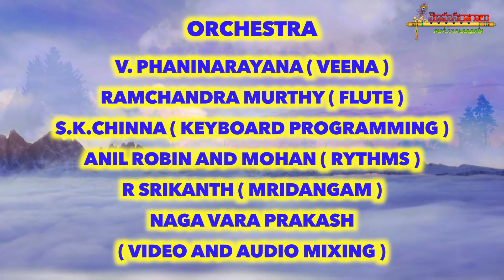Palikinchanaa Neelo Nava Raagaalu | Mohanaraagalu | Dv Mohanakrishna | Balamuralikrishna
Lyrics : Acharya Thirumala
Music composed by D.V.Mohana Krishna
Sung by : Malavika ,D.V.Mohana krishna
Orchestra :
V. Phaninarayana ( Veena )
Ramchandra Murthy ( Flute )
S.K.Chinna ( Keyboard programming )
Anil Robin and Mohan ( Rythms )
R Srikanth ( Mridangam )
Naga vara prakash
( Video and audio mixing )
Special thanks to : Rajeev Gabbita , Rama Gabbita

About DV. Mohana Krishna Garu,
Born in a histrionic family of Artists Mr. D.V. Mohana Krishna took to Music from childhood. By dint of inspiration drawn from Sangeeta Vidwan Sri Sistu Prabhakara Krishna Murthy Sastry of Machilipatnam, from whom, he had the preliminary training in vocal Carnatic classical music he was later trained by Padmavibhushan Dr. M. Balamurali Krishna in the Guru Kula System intensively. His total focus was so much on GURU’s voice and teachings that he never even thought of learning Braille to compensate his visual impairment. His world was totally MUSIC and nothing else. With keen interest to follow the footsteps of his renowned teachers and to serve the music world in a more befitting, meaningful and significant manner as a traditional vocal artist of rare type he pursued light classical music and light music.
Training in Music
He had his preliminary training in Carnatic Classical Music under Sangeeta Vidwan Sri Sistu Prabhakara Krishna Murthy Sastry of Machilipatnam.
Later he was fortunate to be chosen to be trained staying with him for several years in Carnatic & Classical Music from Chevalier, Dr. Mangalampalli Balamurali Krishna in the Guru Kula System which is almost extinct now.
This chosen disciple was well trained in 72 scales and 35 talas of Carnatic Music and became equally proficient in classical and light music by the supreme grace of his Guru Dr. M. Balamurali Krishna. Thus it proved to be a unique GURU-SISHYA combination.